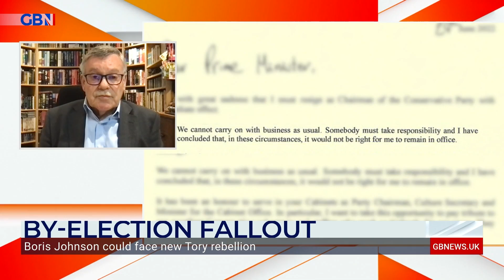Boris Johnson: Nigel Nelson discusses Tory MPs attempting to change no confidence vote rules